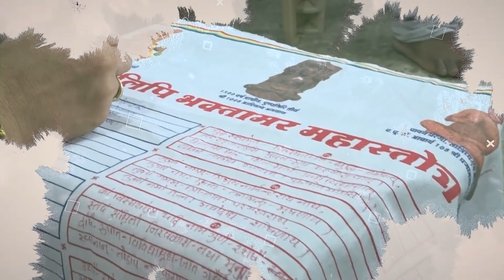भगवान बन सकते हैं। इस पंचम काल में पावन व्रत कौन सा है ?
जैन धर्म में क्या चमत्कार है ? किस ज्ञान से निर्वाण की प्राप्ति होती है।  जानिए क्या है विशेष।

"जैन धर्म - भारतीय धर्म की एक महत्वपूर्ण और अनूठी परंपरा! जैन धर्म भूतपूर्वक अहिंसा और सात सर्वत्र मोह की महत्वपूर्ण विशेषताओं के लिए जाना जाता है। इस वीडियो में, हम आपको जैन धर्म का इतिहास, सिद्धांत, और महत्वपूर्ण तत्वों के बारे में बताएंगे। जैन धर्म के महावीर स्वामी जी के उपदेशों का भंडार होते हैं, जिन्होंने हमें अहिंसा, सत्य, और अपरिग्रह के माध्यम से धार्मिकता की ओर बढ़ने का मार्ग दिखाया। इस चैनल पर हम जैन धर्म के विभिन्न पहलुओं को जानने और समझने का प्रयास करेंगे, ताकि आपको इस धर्म की गहराइयों तक की यात्रा पर साथ चलने का मौका मिले। जैन धर्म के आदर्शों और तत्वों का अन्वेषण करें और अपने जीवन में उनका अमल करने का आग्रह करें।"

"भक्तामर स्तोत्र - भगवान आदिनाथ को समर्पित एक प्रमुख जैन स्तोत्र है, जिसे मंगलाचरण के रूप में पढ़ने से माना जाता है। यह गीत जैन धर्म की महत्वपूर्ण पाठिक्रिया है और भगवान आदिनाथ के महिमा-महिम स्तव के रूप में प्रसिद्ध है। भक्तामर स्तोत्र को भक्ति और प्रेम की अत्यधिक भावना के साथ पढ़ा जाता है, और यह जैन समुदाय के अनुयायों के लिए एक महत्वपूर्ण ध्यानिक प्रयोग के रूप में सेलिब्रेट किया जाता है।

इस गीत के 48 श्लोक हैं, जिनमें भक्त अपने प्रेम और आदर का अभिवादन भगवान आदिनाथ के प्रति करते हैं। भक्तामर स्तोत्र के शब्द और मेलोदी ने इसे एक अत्यधिक भक्तिपूर्ण और आध्यात्मिक अनुभव बना दिया है, और यह जैन धर्म के महत्वपूर्ण भक्ति ग्रंथों में से एक है।"

यह विवरण भक्तामर स्तोत्र के महत्व और महिमा को संक्षेप में प्रस्तुत करता है और इसे एक महत्वपूर्ण धार्मिक ग्रंथ के रूप में प्रस्तुत करता है।

भक्तामर वाले बाबा यूट्यूब चैनल का विवरण:

"आपका स्वागत है 'भक्तामर वाले बाबा' यूट्यूब चैनल पर! यह चैनल एक अद्वितीय स्पिरिचुअल पर्यावरण है, जो आपको जैन धर्म और भक्तामर स्तोत्र की महत्वपूर्ण जानकारी और गहरी समझ प्रदान करता है।

हम इस चैनल पर जैन धर्म के अद्वितीय पहलुओं, सिद्धांतों, और पूजन प्रथाओं की चर्चा करते हैं, जिसमें भक्तामर स्तोत्र का महत्वपूर्ण स्थान है। हम आपको भक्तामर स्तोत्र के विशेषत: महत्व, उपयोग, और मान्यता के बारे में जानकारी प्रदान करेंगे।

इसके अलावा, हम इस चैनल पर भक्तिपूर्ण कथाएँ, ध्यान तकनीकें, और जैन धर्म के महान गुरुओं और सिद्धपुरुषों के उपदेशों को भी साझा करेंगे।

'भक्तामर वाले बाबा' चैनल आपके आध्यात्मिक अनुभव को गहराई से समझने और अपने जीवन में जैन धर्म के महत्वपूर्ण सिद्धांतों को अपनाने का माध्यम प्रदान करता है।

इस विवरण के माध्यम से, चैनल के मुख्य उद्देश्य और विशेषता को संक्षेप में प्रस्तुत किया गया है, जिससे व्यूअर्स को चैनल की महत्वपूर्ण जानकारी मिलती है और उन्हें सब्सक्राइब करने के लिए प्रोत्साहित किया जाता है।

"भक्तामर वाले बाबा YouTube चैनल - भक्ति, ध्यान और आध्यात्मिकता के मामूली तरीकों से बेहद श्रद्धालु और प्रेमिक लोगों के लिए एक आध्यात्मिक अनुभव की यात्रा करता है। हमारा चैनल भगवान की महिमा, पूजा, आराधना, और ध्यान के विभिन्न पहलुओं को अन्वेषण करता है और आपको उन्हें समझने और अपने जीवन में अमल करने के लिए उपदेश देता है।

हम इस चैनल पर भगवान के विभिन्न अवतारों, संग्रहरण और परम पूज्य गुरुओं के बारे में वीडियो साझा करते हैं। हम भक्ति गीत, पूजा विधियों, और मन्त्रों के उपयोग के साथ आपके आध्यात्मिक सफलता के मार्ग में सहायक होते हैं।

चैनल "भक्तामर वाले बाबा" का उद्देश्य आपको आध्यात्मिक जीवन के बेहद महत्वपूर्ण और गहरे पहलुओं के प्रति जागरूक करना और आपके मानसिक और आध्यात्मिक स्वास्थ्य को संरक्षित करने में मदद करना है। हम आपका स्वागत करते हैं और आपके साथ हमारी आध्यात्मिक यात्रा करने के लिए तैयार हैं।"

यह विवरण चैनल की उपयोगिता, उद्देश्य, और आध्यात्मिक विषयों पर कार्य करने के लिए किस प्रकार से है, इसके बारे में जानकारी प्रदान करता है।

This description introduces Jainism as an important tradition of Indian spirituality, highlighting its core principles of non-violence (ahimsa), truth (satya),

These hashtags can be used on social media platforms like Twitter, Instagram, and others to connect with people interested in Jainism and related topics. Keep in mind that the popularity of hashtags can change over time, so it's a good idea to check for the latest trends before using them in your posts